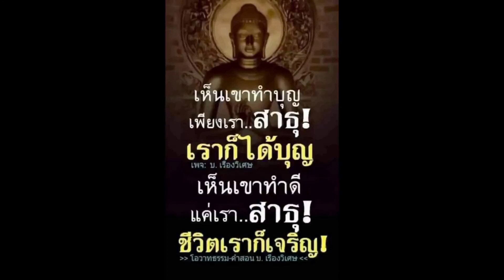7โควิดกระจอกแน่ รับของเงินทอนฆ่าเชื้อ อย่าไว้ใจ ไม่ประมาทไร้ทุกข์ แบ่งปันแมสเป็นน้ำใจทำชั่วๆ ก่อนตาย